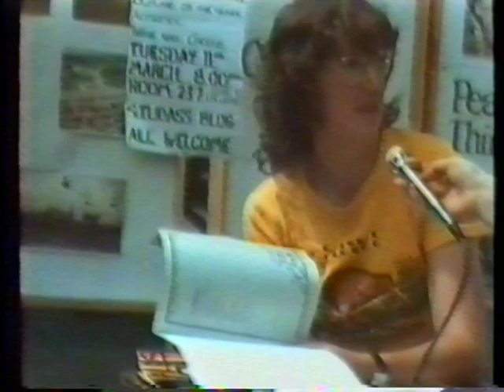Auckland University - Orientation 1980 - 2/4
Channel 9/60 - The Auckland University Student Union campus TV channel during Orientation 1980, designed, built and operated by Justin Keen as a part of his degree in Fine Arts.

Part 2/4

0:09 Chris Barrett's Roving Reports: Michael Stevens for Gay Liberation Society.
0:29 John Lowther's Midnight Film Review - Peter Tanczos.
1:02 Mike Brady Continuity - The Iron Lung Competition.
1:16 John Lowther's Roving Report: The Iron Lung Competition with David Merrirt.
3:58 John Lowther's Roving Report: The Environmental Group.
4:54 Chris Barrett's Roving Reports: Jill Frewin, Welfare Officer and Contact, AUSA.
5:19 Super Sunday - The Orientation carnival in Albert Park
9:20 Chris Barrett's Roving Reports - The Auckland University Debating Society
10:38 John Lowther's Midnight Film Review - Peter Tanczos and his pet rat Tony.
11:00 Mike Brady Continuity - with a visit from Peter Tanczos' pet rat Tony.
11:29 John Lowther's Midnight Film Review: Blue Kennedy, Maidment Theatre projectionist.

Produced by Justin Keen - 1980